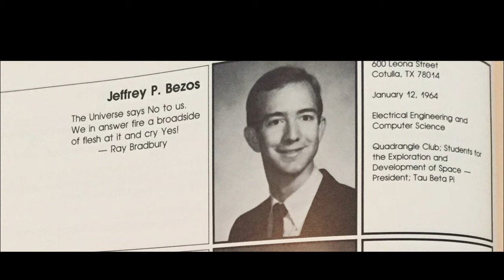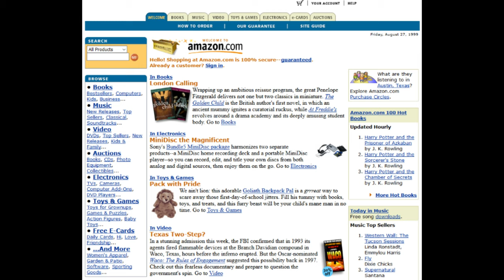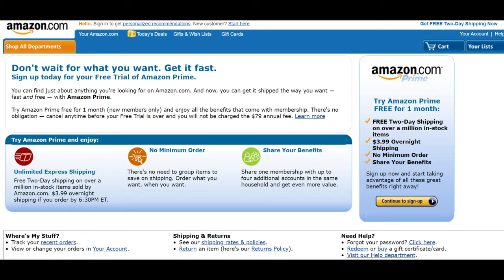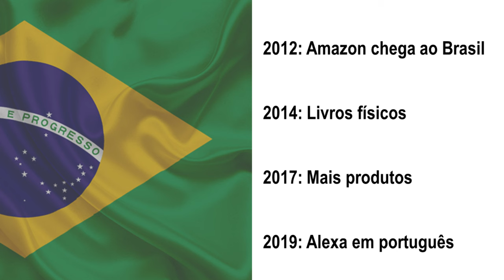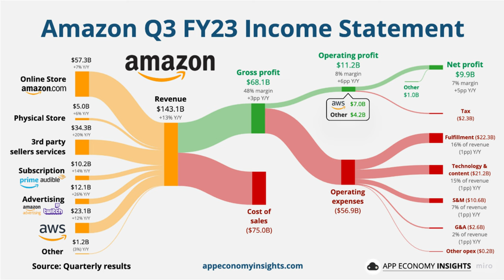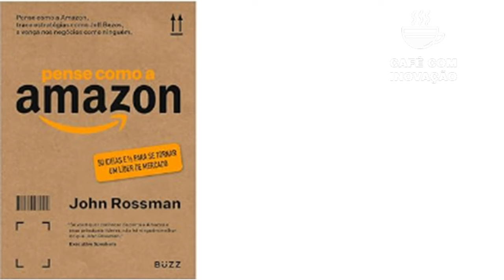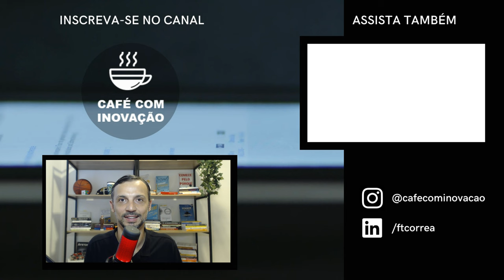AMAZON: Como JEFF BEZOS pensou no NOME da EMPRESA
AMAZON  e AMAZONIA tem a ver?

Neste vídeo, conto a história de uma das empresas mais inovadoras do momento e como Jeff Bezos construiu este império. Como ele criou esse nome AMAZON para sua empresa?

Se você gosta de histórias de empresas e como elas conseguem inovar no mercado, deixem nos comentários quais empresas vocês gostariam de saber.

Nos comentários também deixem: Qual site vocês mais costumam fazer suas compras

Se gostou desse vídeo ou aprendeu algo novo, não se esqueça de deixar o seu like e seguir o canal, frequentemente eu trago notícias sobre gestão de projetos, inovação e desenvolvimento de produtos.

Precisa de uma mentoria para migrar para a área de gerenciamento de projetos e produtos? Sua empresa precisa de uma consultoria? Vamos bater um papo. É grátis! Links estão no primeiro comentário.